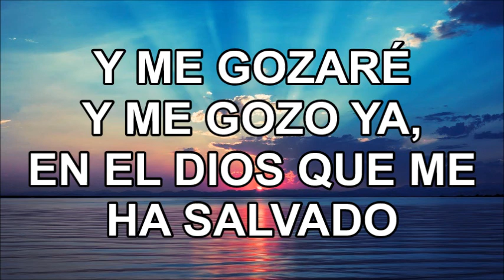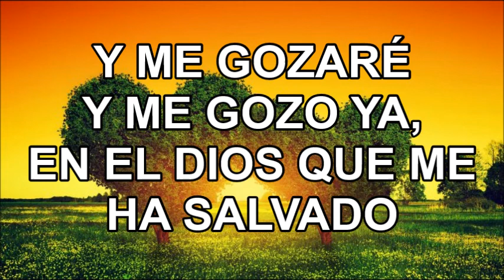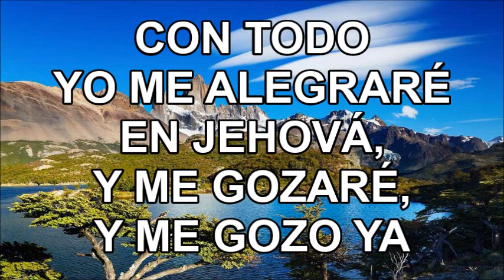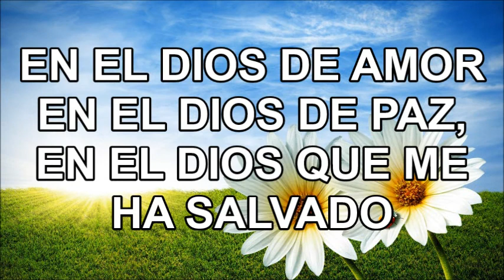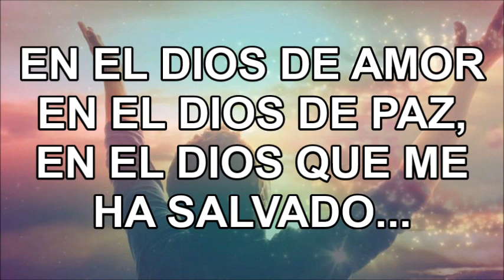AUNQUE LA HIGUERA NO FLOREZCA - Arturo Giraldo